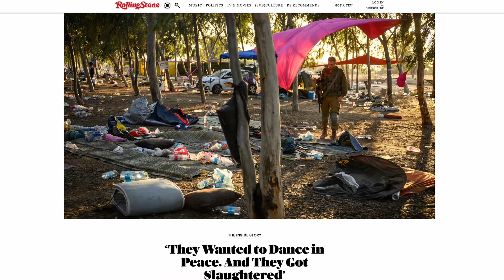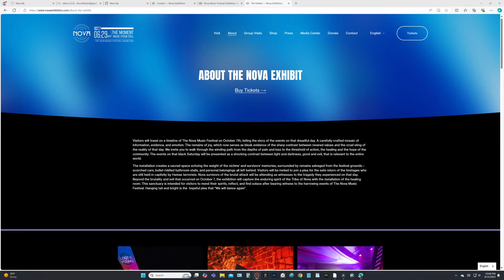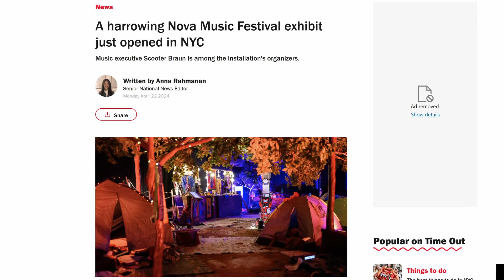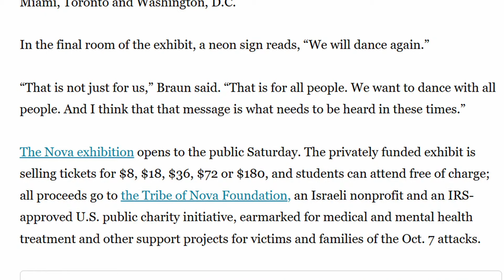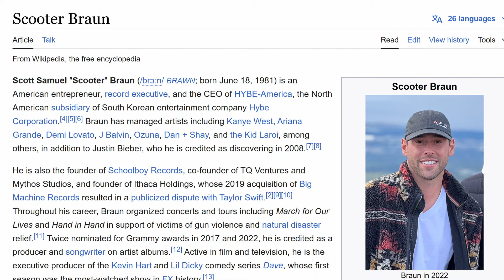What kind of person will make entertainment out of an Alleged Disaster Sept 14, 2024